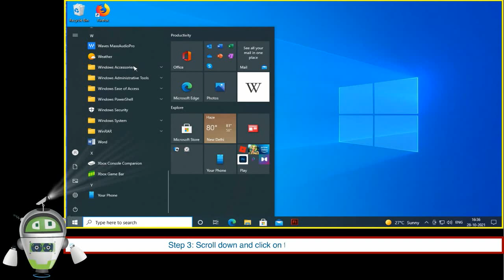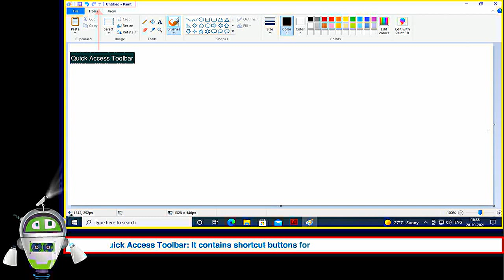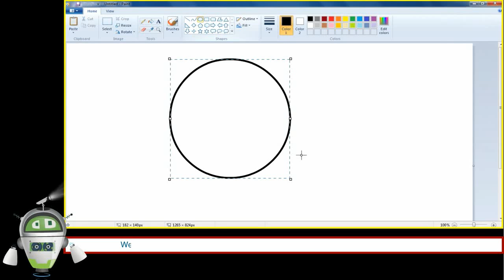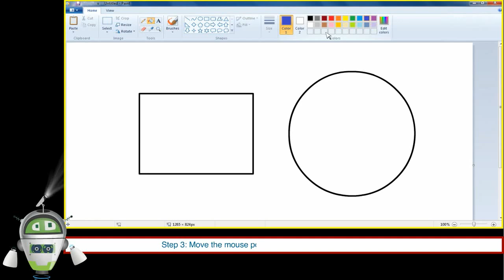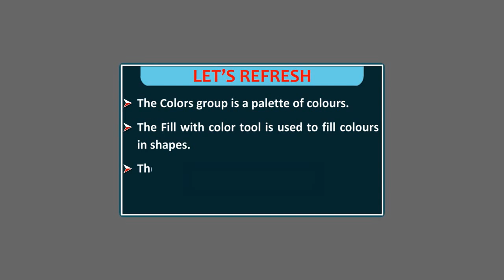Let us Paint | Windows 10 | Computer Class 1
This animation video is from Blueprint Digital Videos. In this video, we will discuss -
1. Starting Paint  2. Parts of a Paint Window  3. Line Tool  4. Oval Tool
5. Filling Colour in an Object 6. Erasing the Drawing
More Video Links Chapterwise:

IT Connect Class 1 @BlueprintDigitalnr